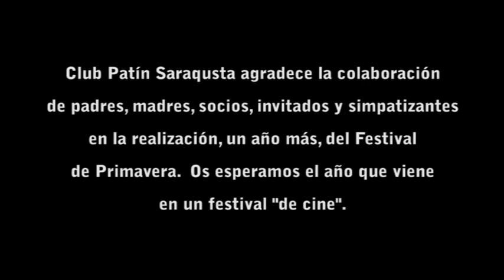Festival Primavera 2013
Créditos finales